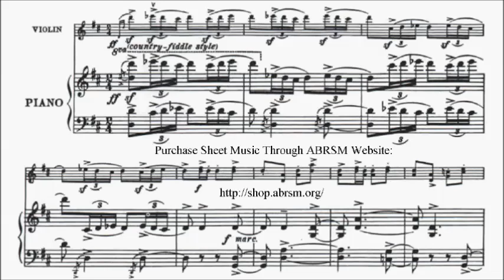ABRSM Violin 2016-2019 Grade 8 C:1 C1 Copland Hoe-Down from Rodeo Sheet Music